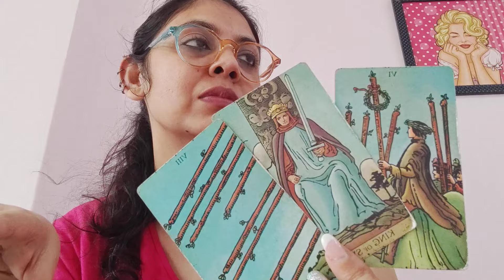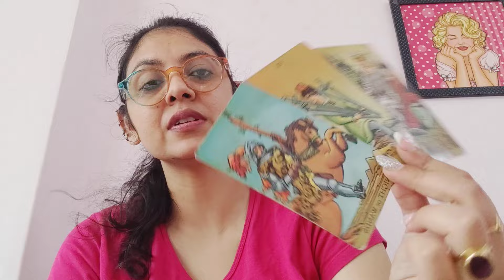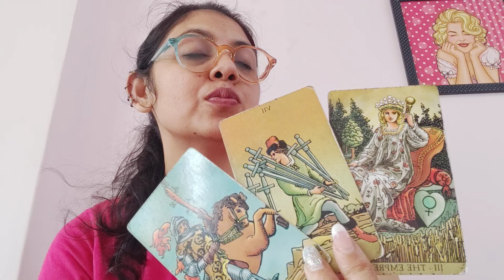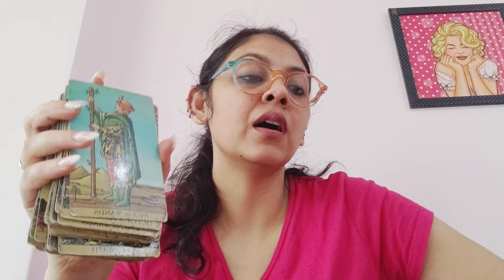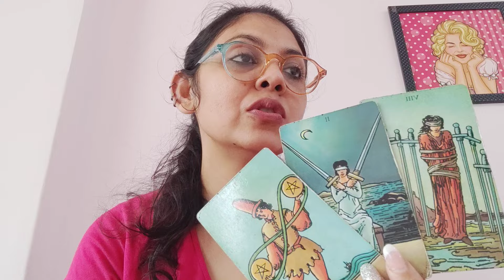PISCES ♓,(SINGLES),WHO’S COMING TOWARDS YOU IN LOVE (11-21JANUARY)!